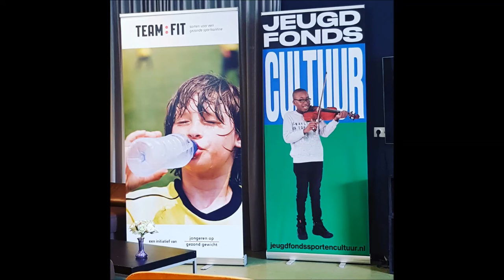Sport en Cultuur combineren bij Eugène Simon Impresario - Talenten Podium Utrecht Overvecht Noord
Ritme, Percussie, Maatgevoel, Tempo, Beweging en Conditie op muziek, Dans, Muziek, Keyboard, Akkoordenleer, Zang, Ademhalingstechnieken, Klankastvorming, Uitspraak klinkers en medeklinkers, Stembandbreedte oefeningen, zuiver hoge noten zingen, zuiver lage noten zingen, Stemregister oefeningen, Een lied zingen.